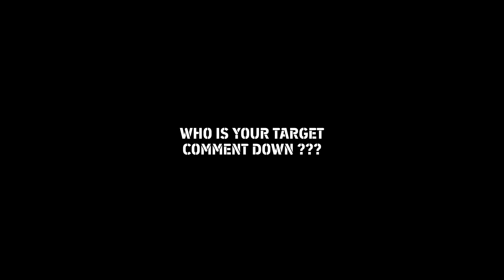Upcoming Confirm Club Selection Pack "CHELSEA B" in eFootball 2023 || Player Max & Boost Ratings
Upcoming Confirm Club Selection Pack CHELSEA B in eFootball 2023 mobile || Player Max & Boost Ratings